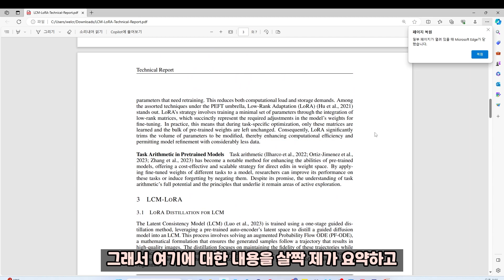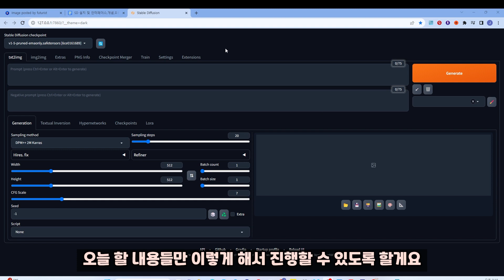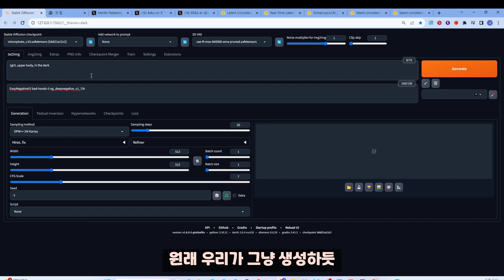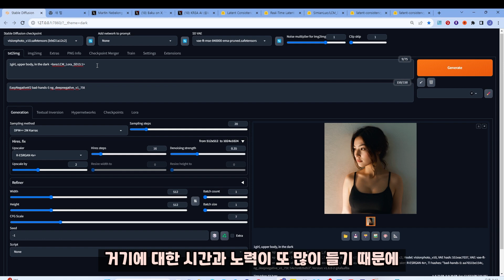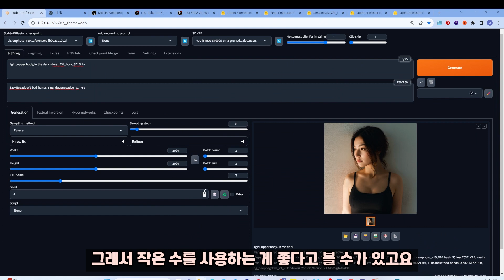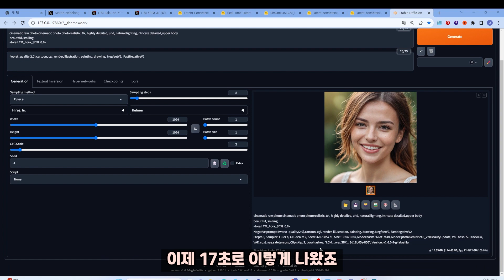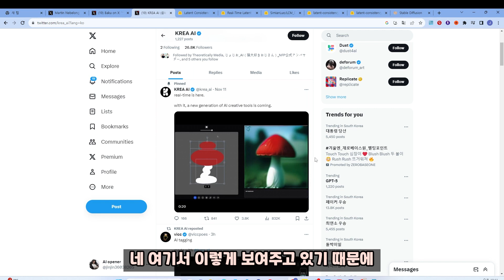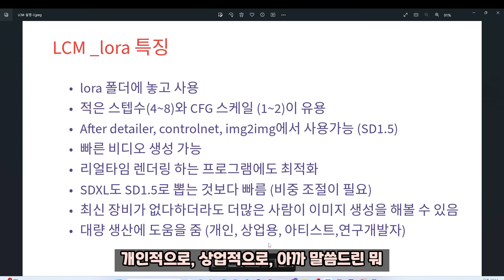"이런 속도가 된다고? " 스테이블 디퓨전 LCM_Lora 이야기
LCM의 기술은 빠른 동영상 제작에 도움이 되고 우리가 실시간 디자인 하는데 있어서 도움이 되는 좋은 시발점이라고 생각이 듭니다.

영상에서는 스테이블 디퓨전 문제가 생겨서 하고 싶은 이야기도 놓치게 되었는데요.

SD1.5에서는 속도는 많이 빠르지만 기존 퀄리티를 완벽히 재현해내지는 못할꺼에요. 그래서 로라 weight를 좀 줄이는 방향으로 해주시면 될 것 같구요.

ComfyUI에서도 먼저 활용이 되었던 부분에서 WebUI에서도 사용가능하게 되었으니 한번 체험해 보시는게 좋고 제가 놓친 부분있으면 댓글로 부탁드려요~

위에 있는 것도 들어가면 실시간 내가 움직이는거에 따라 애니메이션으로 변환되어 재밌습니다.

영상에서 언급한 내용들 관련해서 링크로 보시면 될 것 같습니다.

또 추가될 내용들은 작업해서 제작하겠습니다.
바로 밑에 외국횽님들 링크들은 보시면 신기하고 좋아서 추천드려요 :)

[로라 없이 자체가 LCM인 체크포인트 모델]